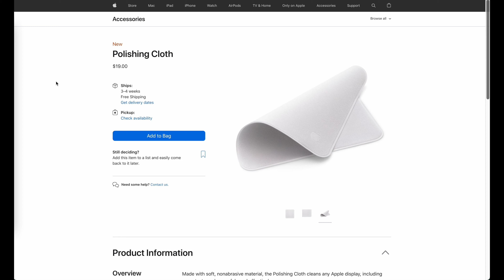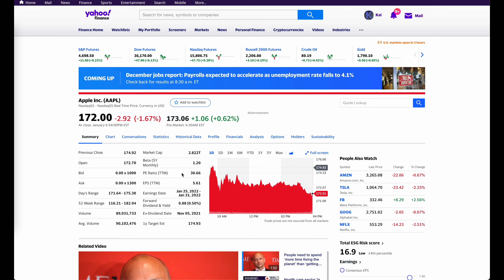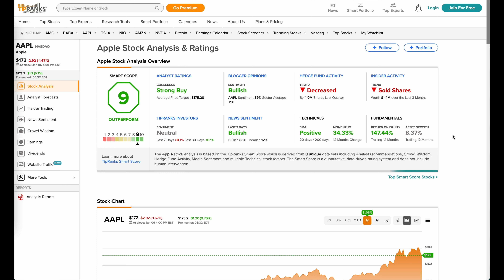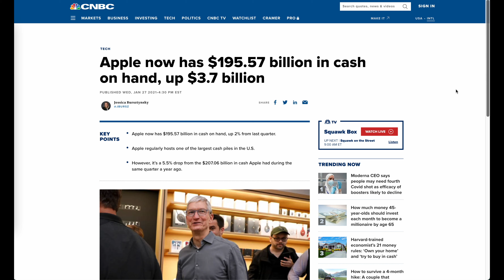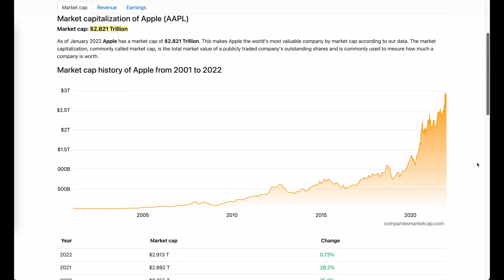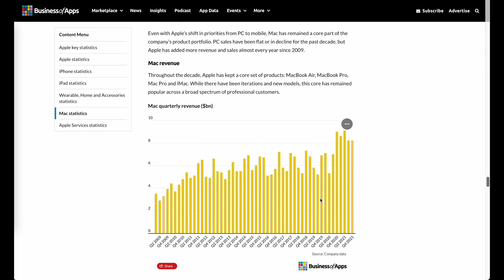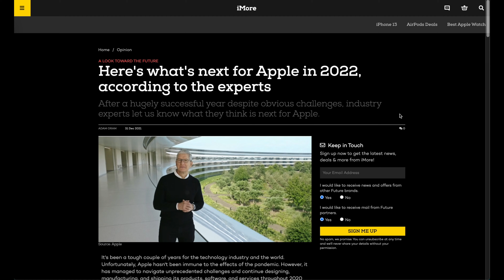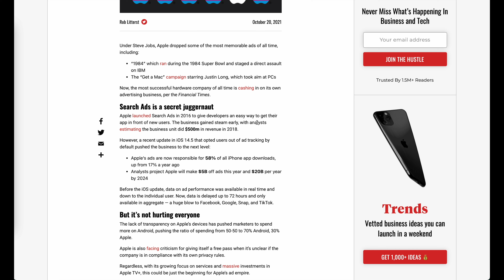Apple Stock Still Worth Buying? AAPL Analysis & Prediction 2022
In this video, I will share with you my thoughts on whether Apple (AAPL) stock is still worth buying or not. Recently Apple has hit a market capitalization of 3 Trillion Dollars, making it by far the most valuable company on the planet.

But the question is, can it remain as valuable? Where can it go from here? What are future growth opportunities for Apple? What about its competition.

Let me share with you what I think makes Apple such a valuable company to buy and hold for the future. And yes, in case you are buying into the S&P 500 market index, you will own Apple also, as it is by weighting the biggest contributor to the index.

In a nutshell, I strongly believe Apple still has a long way to go and grow in the future. They are only getting started in Augmented Reality and the Metaverse. The advertising business is growing for them. Cloud computing and subscription services are booming and there is still a strong rumor of the Apple Car coming soon. So if someone compares them to Nokia, I really think it's a completely different ballgame. They are sitting on USD 200 Billion cash reserves which allows them to grow, invest in R&D and buy out other companies if they which.

Also, Apple is one of the few tech stocks that actually pays Dividends, which is amazing.

Let’s connect and I will be pleased to help you, mentor you or guide you
through any money, investing, finance, life, or career-related questions you might have
Schedule👇

💰 FAVOURITE MONEY PLATFORMS 💰

► Ledger Wallet
Keep your Crypto safe with the industry-leading Hardware Wallet

► Curve Card
Get €5 plus 1% Cashback on everything for 30 days when you sign-up to Curve using my link

► Bondora
P2P Lending - Get 6.75% Interest on your money, withdraw anytime. Sign up with my link & get €5

⏰  TIMESTAMPS

00:00 Apple Stock Intro
00:40 Apple Stock Price Performance
02:14 Apple Dividends
02:47 Analyst Ratings
03:36 Stock Price Predictions
04:06 Apple Cash Reservers
04:43 Apple Market Capitalization
05:59 Apple Revenue Breakdown
07:29 What's Next For Apple?
09:49 Will I buy Apple (AAPL) Stock?

⬇️  ABOUT ME

Hi, I’m Kai and in this channel, my main goal is to simplify Personal Finance for you and I will be talking about all things Personal Finance, Financial Minimalism, Investing, Stocks & Cryptos, and Business Mindset to help you build a life of lasting impact and financial independence.